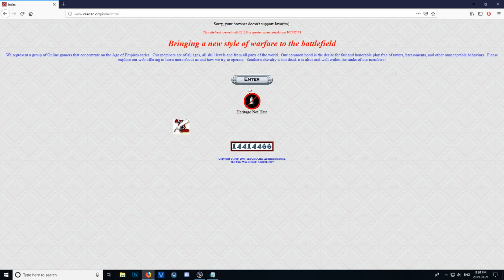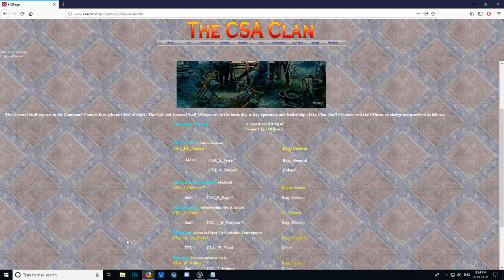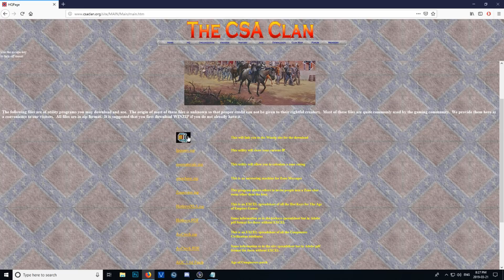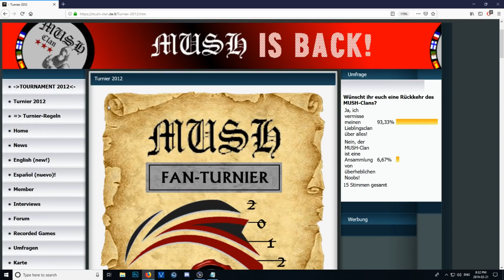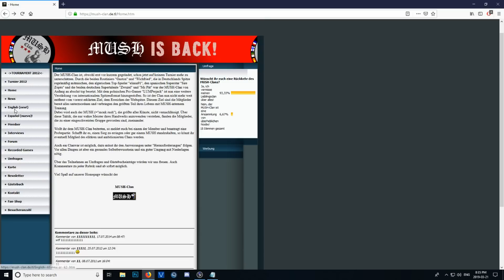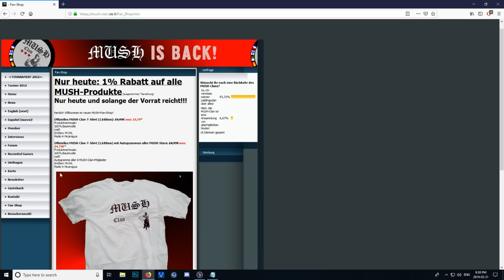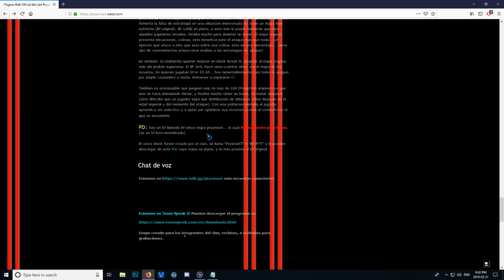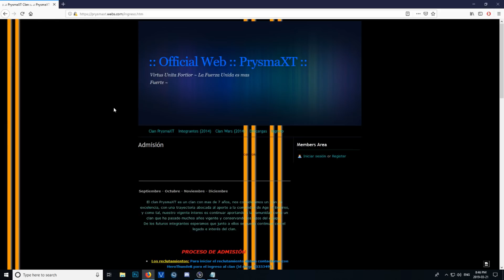Reviewing Bad Clan Websites - Episode 2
So I'm reviewing three more bad clan websites. Have fun kids.